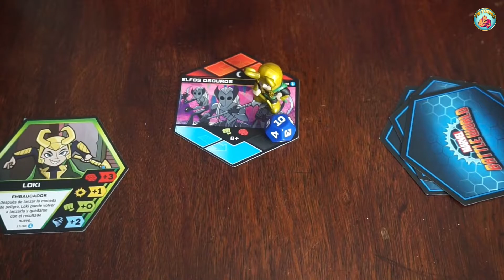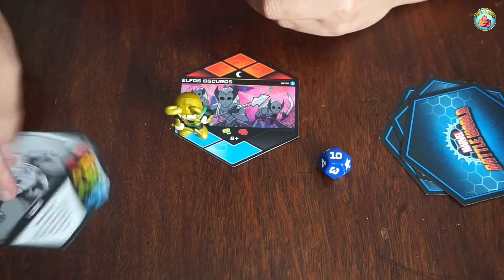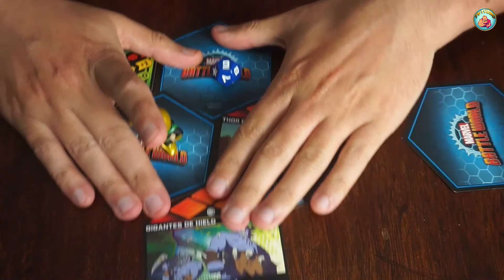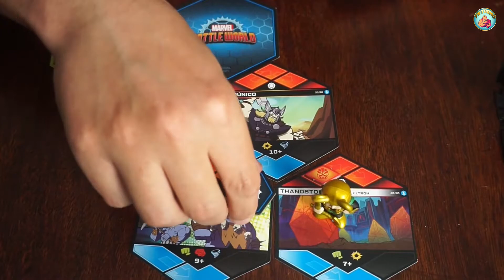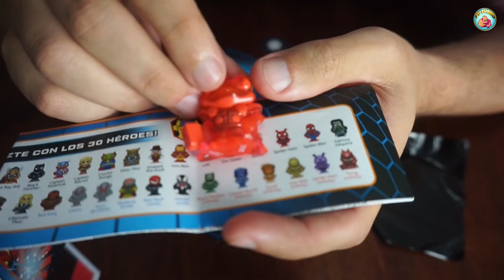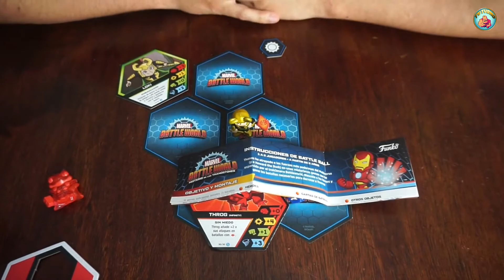Marvel Battleworld Misterio De Los Thanostones- Así lo jugamos- Tu Turno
En este vídeo os enseñamos a jugar al Marvel Battleworld, Misterio de Los Thanostones.